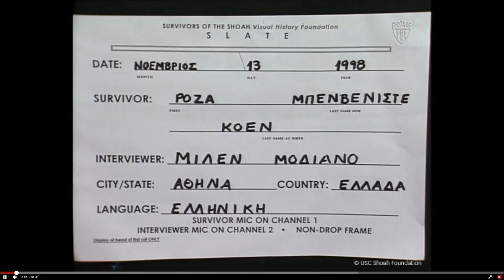Saloniki jews - Πως τους εδωσε η Ισπανια την ισπαν υπηκοοτητα